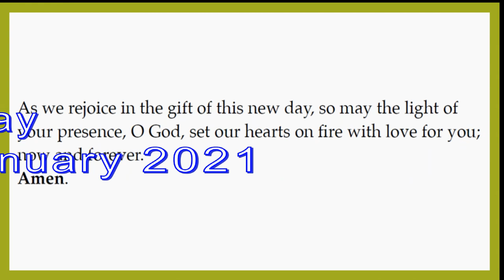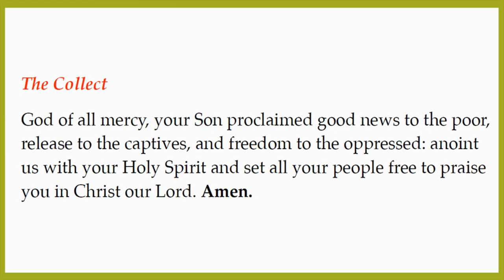Epiphany 3 24 i 2021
An impression of a Zoom service and a snowstorm on Epiphany 3, 24 January 2021 based on a service at the Parish of St Mary and Christ Church, Hendon in the Church of England Diocese of London. Goldy, a guinea pig, appears.